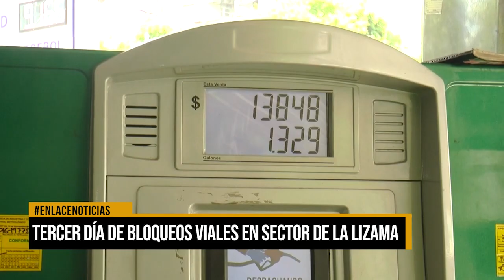Tercer día de bloqueos viales en sector de la Lizama